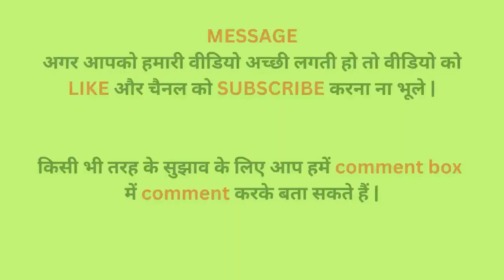दुनिया के 7 सबसे भयानक वॉटर स्लाइड्स | Most Scariest Water Slides In The World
दुनिया के 7 सबसे भयानक वॉटर स्लाइड्स | Most Scariest Water Slides In The World | Dangerous Water Slide | Scary Water slide | Highest Water Slide

Searching Keywords:
7 : Kilimanjaro water slide, Brazil
6 : Mountain water slide, China
5 : Tsunami Surge, Great America
4 : Twister and Speedy slide, Austria
3 : Universal's Volcano Bay, Florida
2 : Slip sliding waterfall, Canada
1 : Daredevil Cliff water slide, America
Most dangerous Water Slide
Dangerous Water Slide
Water slide
longest water slide
longest water slide in world
longest water slide in india
longest slip and slide
longest slip and slide in world
longest slip and slide in india
water slides
Scariest Water Slide
highest water slide
slip and slide
Dangerous slip and slide
highest slip and slide
Scariest slip and slide
mountain slip and slide
natural slip and slide
mountain water slide
Kilimanjaro water slide
Tsunami Surge
Twister and Speedy slide
Universal Volcano Bay
water adventure
Most dangerous Water Slide in world
Dangerous Water Slide in world
top 7 water slides in world
top 10 water slides in world
top 7 water slides in india
top 10 water slides in india
highest water slide in world
highest water slide in india
highest slip and slide in world
Dangerous Water Slide
Water slide
longest water slide
water slides
Scariest Water Slide
highest water slide
slip and slide
mountain water slide
Kilimanjaro water slide
Tsunami Surge
Universal Volcano Bay
water adventure